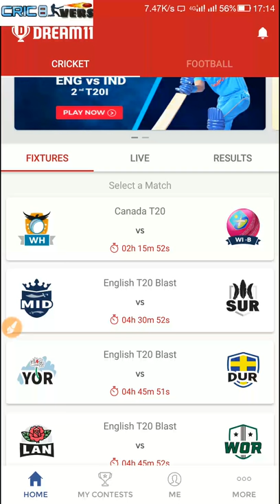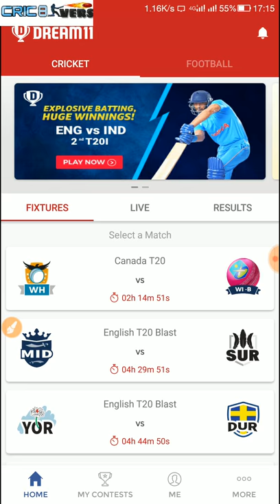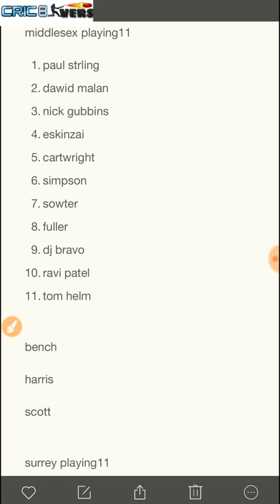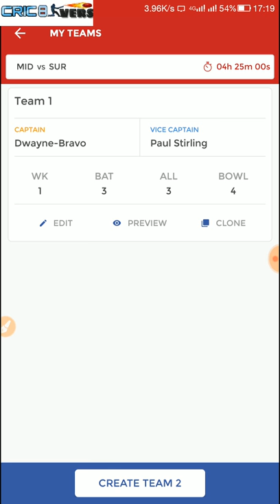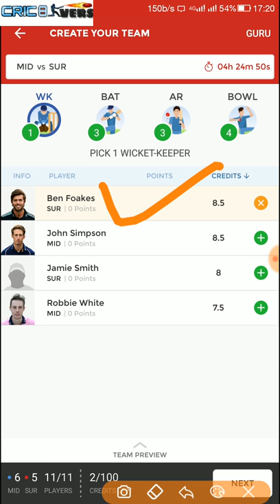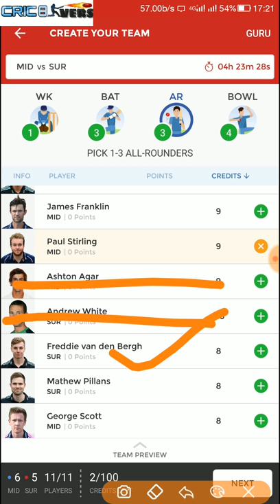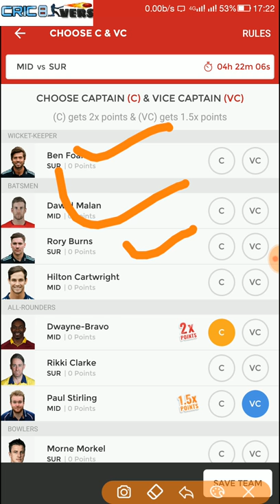mid vs sur match dream11|mid vs sur playing11|middlesex vs surrey t20 match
MID VS SUR (Best 11)

MID vs Sur, South Group, T20 Blast, 2018
Thursday, July 05, 2018 10:45 PM
Lord’s, London